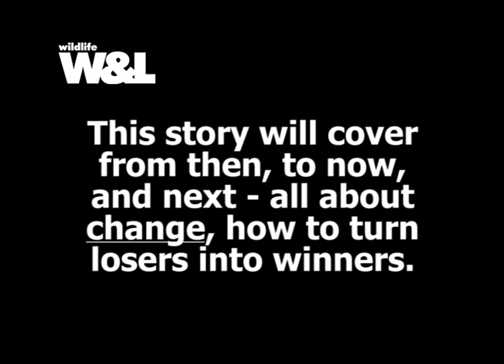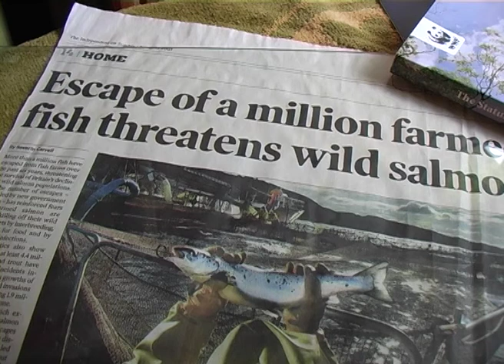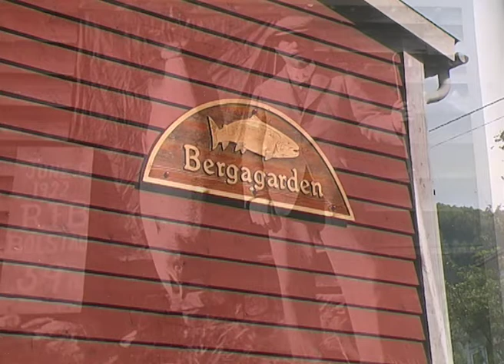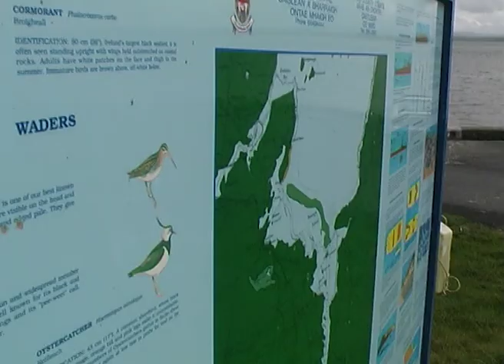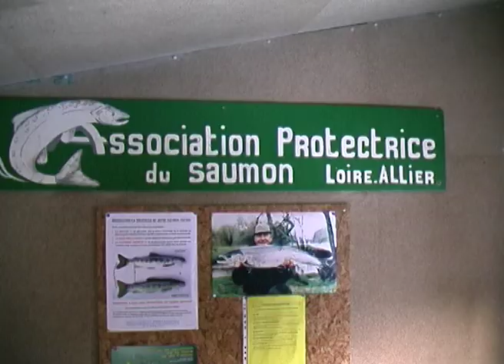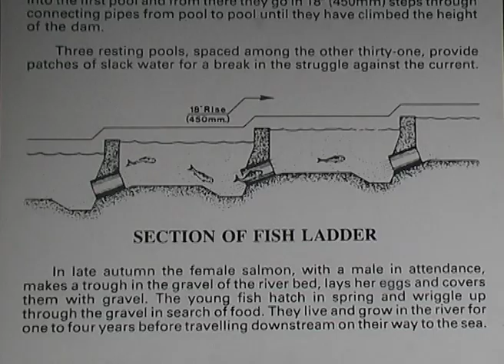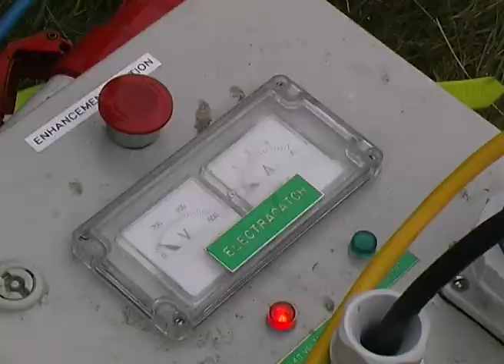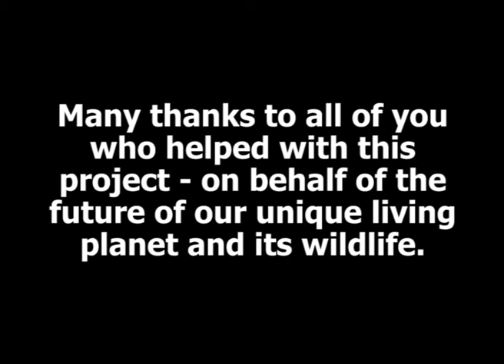Salmon King of Fish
Salmon King of Fish - From the furthest Atlantic the King of fish approaches the rivers of Europe. It faces fishermen of many sports, pollution, dams, parasites and disease.